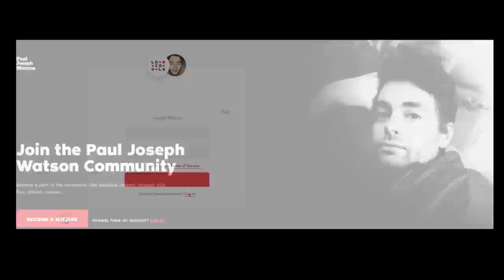Why Elon did it.